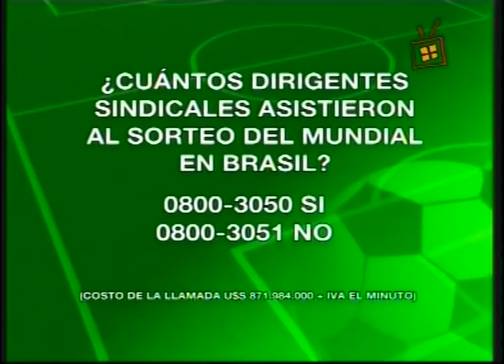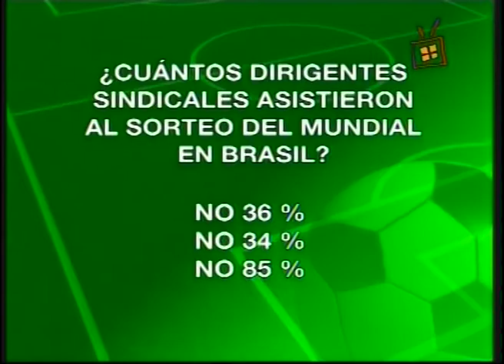09 12 2013 Corner y gol es gol p2 - Definición campeonato Apertura